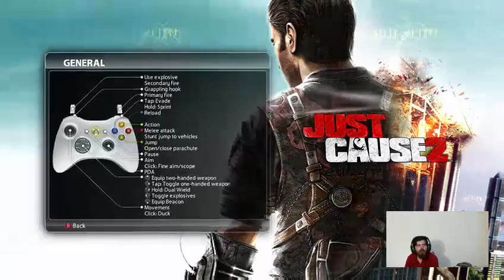Justcause 2 (Part 5)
what up